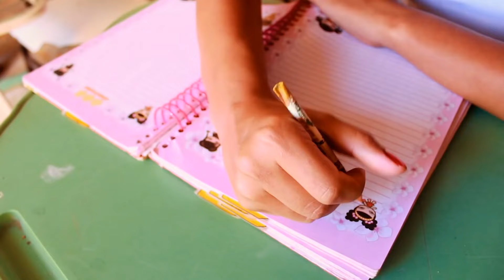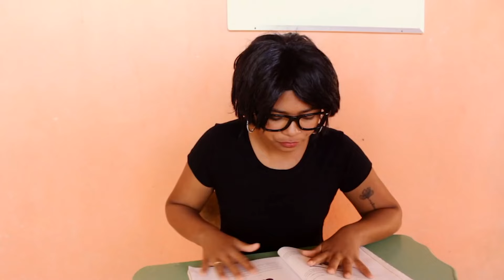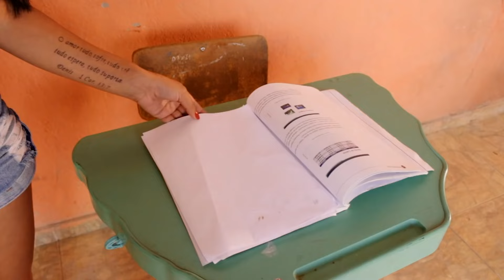APAIXONADO NA FILHA DA PROFESSORA - O FILME ❤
MEU OUTRO CANAL: Comédia de Pobre